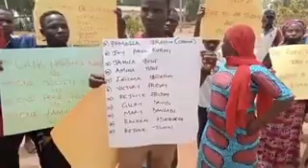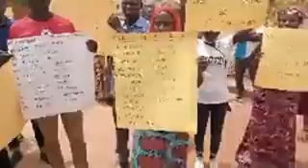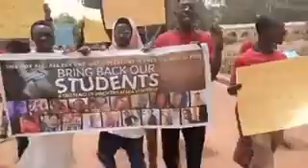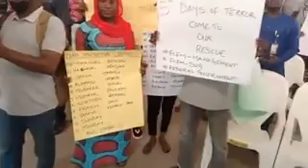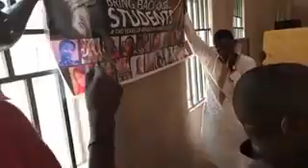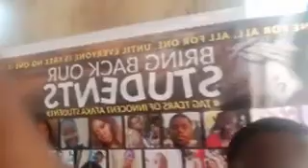Muslims and Christians gathered to pray for the release of the 39 kidnapped students of FCFM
The Muslims and Christians students of Federal College of Forestry Mechanization both past and present gathered to pray for the release of those students who were kidnapped by unknown bandits.